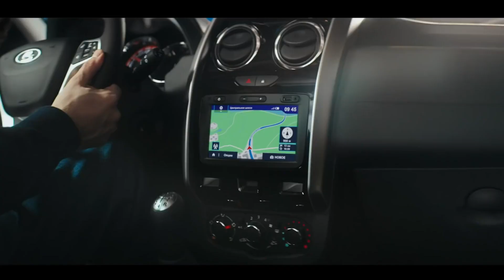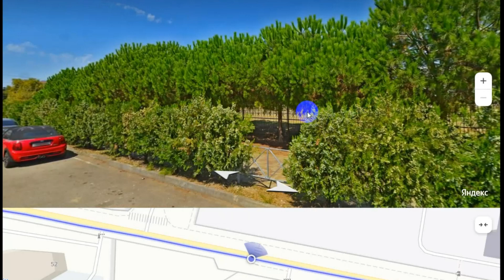🌏ДОРОГА ДО АДЛЕРА В 2022 ГОДУ! 🚗НЮАНСЫ И ПРИМЕЧАТЕЛЬНЫЕ МОМЕНТЫ НА ВСЁМ ПУТИ! 🚧ЧТО ЗАПОМНИЛОСЬ...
🗽На майские праздники в 2022 году мы ездили в Адлер на автомобиле. Расстояние от Орла до места назначения у самой границы с Абхазией составило примерно 1500 км. Естественно, есть моменты, которые другим любителям авто путешествий были бы интересны. Вот поэтому я решил записать несколько видео о наших поездках на Ладе Ларгус в 2022 году в Адлер, Грузию, Турцию и Крым.

🚀P.S. В том году активно ремонтировался участок автодороги М4 от Ростова до Богучара. Поэтому 1 мая мы стояли в большой пробке ночью всю Ростовскую область практически, начиная с конца Воронежской до Ростова. Но на обратном пути такого ада не было. И даже наоборот, так как уезжали 9-го Мая, то я мог ожидать на обратном пути пробки похлеще прежних. Но оказалось наоборот - пробок не было вообще, поэтому доехали крайне быстро.